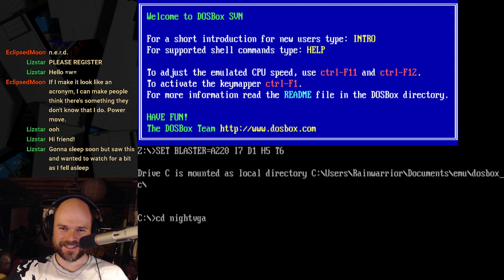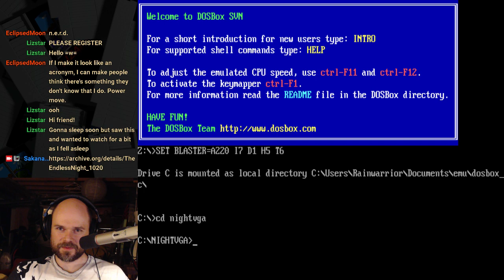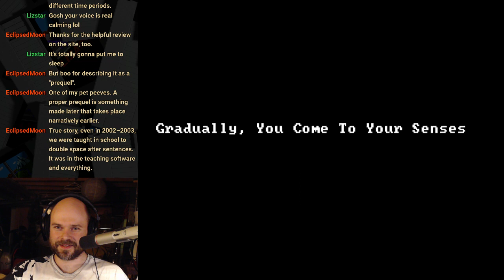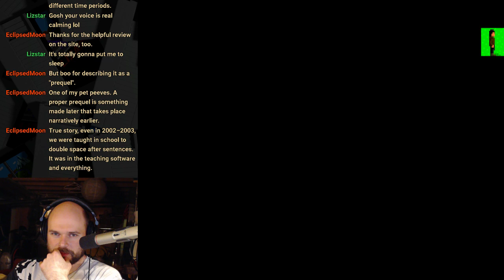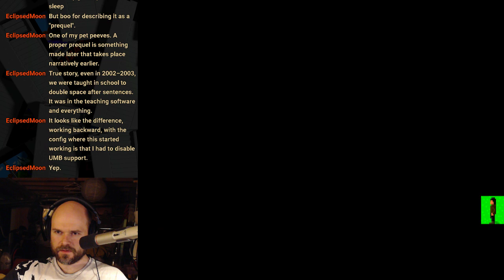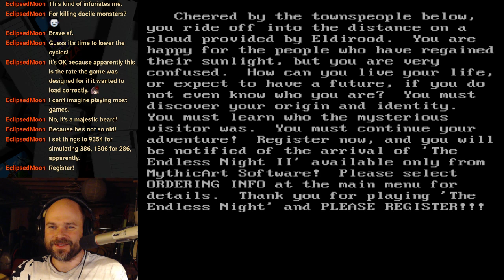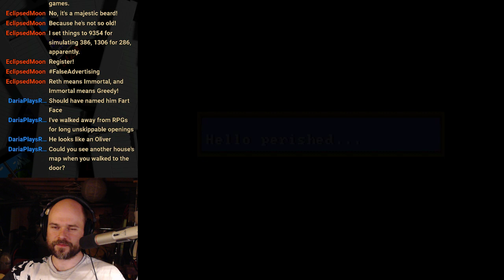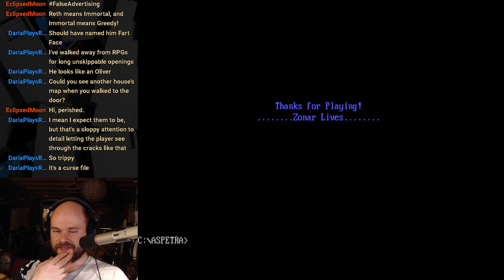The Endless Night (DOS) longplay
The game that preceded Aspetra (a.k.a. The Endless Night II).